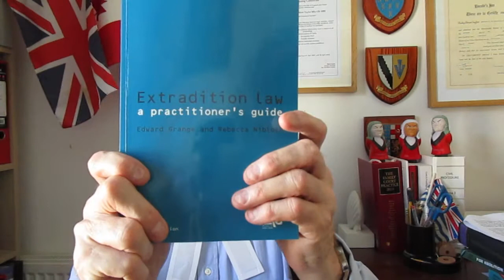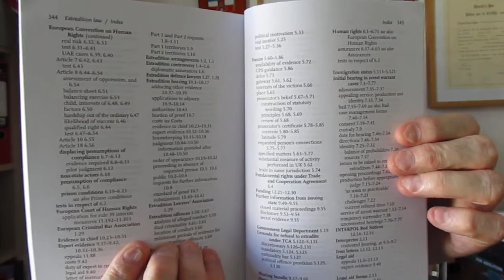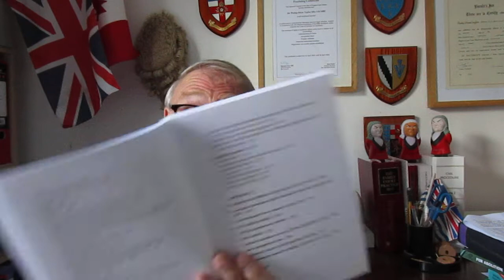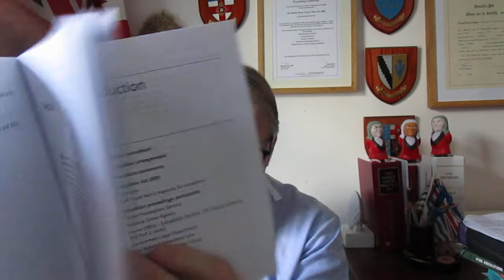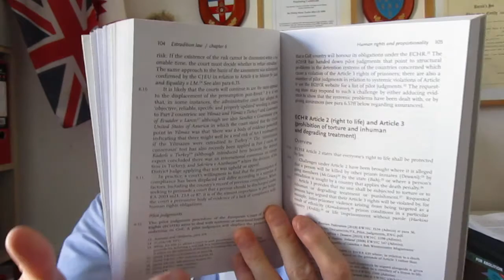Elizabeth Robson Taylor MA book review. Extradition Law 3rd edition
BOOK REVIEW

EXTRADITION LAW:  A PRACTITIONER’S GUIDE
Third Edition

By Edward Grange and Rebecca Niblock

Legal Action Group
The access to justice charity

‘A PERFECT INTRODUCTION’ TO THE COMPLEXITIES OF EXTRADITION LAW -- NOW IN A NEW THIRD EDITION

From novice practitioners to the more experienced -- and indeed from duty solicitors to new appropriate judges -- or anyone involved professionally in the complexities of extradition law, this book will prove invaluable, both as an authoritative work of reference and as a tool for confident and competent practice.

Expert authors Ed Grange and Rebecca Niblock remind us in their Preface that the six-year gap between the publication of the second edition of 2015 and this brand new third edition is -- once might say -- the obvious consequence of the vote of June 2016 to leave the European Union, familiarly known as Brexit.

‘We had four and a half years to speculate on that the EU’s extradition arrangements in the EU27 would be,’ they point out, referring, in particular, to the Trade and Cooperation Act (TCA) being the final agreement -- and that 'current arrangements
replicate the features of the EAW -- European Arrest Warrant -- to a very large extent.’

As Mrs Justice Arbuthnot explains in the foreword, the approach to arrest warrants under the TCA ‘is a new area of law which will be of particular significance in the months and years to come.’

And just to confound and compound realities in the practice of this area of law, along came Coronavirus, creating general havoc and necessitating quite profound changes in the ways in which extradition cases are presented and heard.

Very reassuring therefore, is Arbuthnot J’s comment that this succinct and authoritative guide ‘packs a big punch,’ as it ‘takes you by the hand and guides you through the pitfalls that await the unwary,’ including the complexities of, for example, the case management form, legal aid, skeleton arguments and certainly much, much more.   As another superb and useful initiative from the Legal Action Group -- this book ‘sets out the law for those arrested after 11pm on 31 December 2020.’

Definitive, practical, and very much up to date, this book can be considered truly indispensable for all practitioners in this field.

The date of publication of this paperback 3rd edition is cited as 10th September 2021.

Do visit the publisher's website for latest editions and new titles.